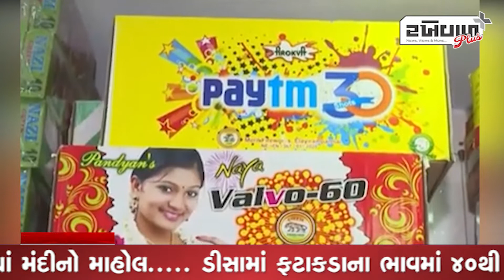ડીસામાં ફટાકડાના ભાવમાં 40થી 50 ટકા જેટલો વધારો થતા ભડકા જેવી સ્થિતિ...